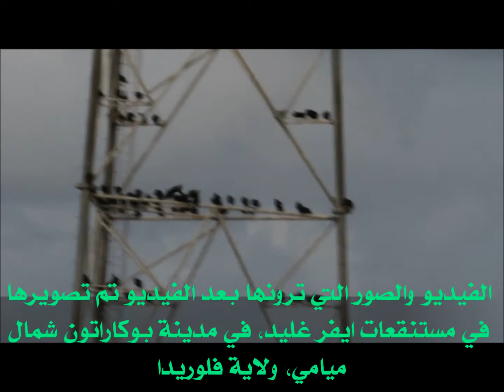Sunset at Everglades ... الغروب في مستنقعات فلوريدا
This short film shows the sunset at everglades in Boca Raton, Florida